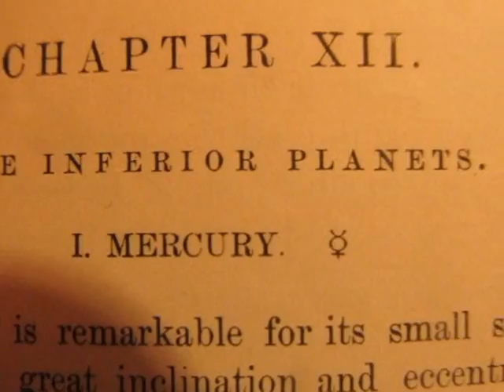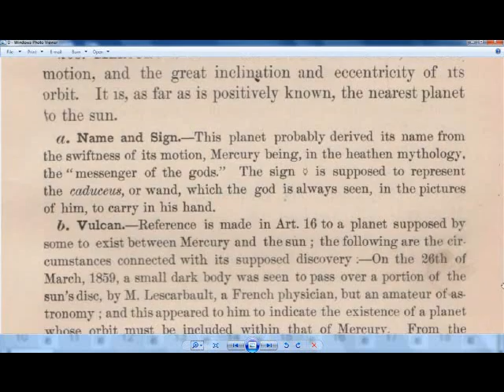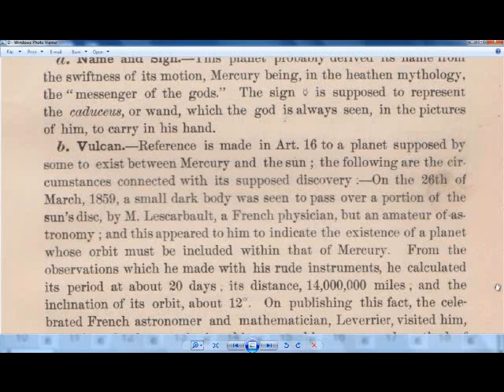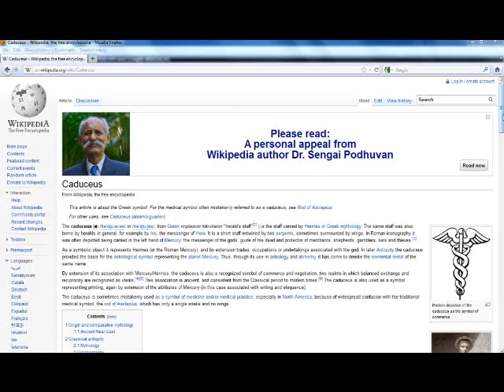SUPER MOON 12/9/11..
MERCURY HAS THE CHARACTERISTICS OF A MOON, MORE SO THAN IT DO A PLANET. IS THERE A PLANET ORBITING BETWEEN THE SUN ND MERCURY? MERCURY BEING A MOON AND FULL OF VAPOR WILL SUGGEST A PLANET BETWEEN THE SUN AND MERCURY.. T